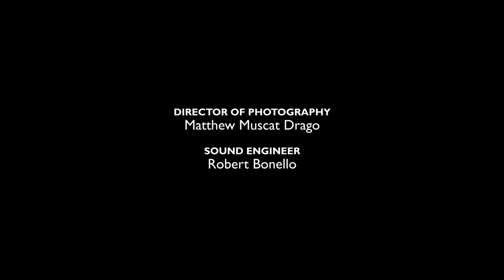Ut queant laxis | Cappella Sanctae Catharinae | St Johns Co-Cathedral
Performance of a Latin hymn in honour of the birth of John the Baptist.

The performers are Cappella Sanctae Catharinae in the atmospheric setting of the Oratory of St John's Co-Cathedral, Valletta, Malta.

Ut queant laxis resonare fibris
mira gestorum famuli tuorum,
solve polluti labiis reatum,
sancte Joannes.

Nuntius celso veniens Olympo,
te patri magnum fore nasciturum,
nomen, et vitae seriem gerendae,
ordine promit.

Ille promissi dubius superni
per didit promptae modulos loquelae;
sed reformasti genitus peremptae
organa vocis.

Laudibus cives celebrant superni
te, Deus simplex pariterque trine;
supplices ac nos veniam precamur:
parce redemptis.

Ventris obstruso recubans cubili,
senseras Regem thalamo manentem:
hinc parens, nati, meritis, uterque,
abdita pandit.

Sit decus Patri, genitaeque proli
et tibi, compare utriusque virtus,
Spiritus semper, Deus unus, omni
Temporis aevo. Amen.

English translation

For thy spirit, holy John, to chasten
Lips sin-polluted, fettered tongues to loosen;
So by thy children might thy deeds of wonder
Meetly be chanted.

Lo! a swift herald, from the skies descending,
Bears to thy father promise of thy greatness;
How he shall name thee, what thy future story,
Duly revealing.

Scarcely believing message so transcendent,
Him for a season power of speech forsaketh,
Till, at thy wondrous birth, again returneth
Voice to the voiceless.

The heavenly citizens celebrate you
with lauds, one God and at once triune;
we also come imploring forgiveness;
spare us among the redeemed.

Thou, in thy mother's womb all darkly cradled,
Knewest thy Monarch, biding in His chamber,
Whence the two parents, through their children's merits,
Mysteries uttered.

Praise to the Father, to the Son begotten,
And to the Spirit, equal power. possessing,
One God whose glory, through the lapse of ages,
Ever resoundeth.
Amen.